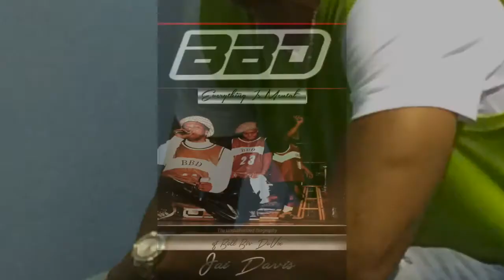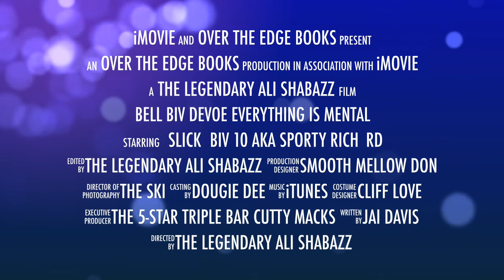BELL BIV DEVOE "EVERYTHING IS MENTAL" (Book Trailer)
BBD "EVERYTHING IS MENTAL" the Fly Story of Bell Biv Devoe told by Jai Davis.

BBD did more than just create good music. They represent one of the greatest time periods in American History, The Golden Era of Hip Hop.  Ricky Bell, Michael Bivins, and Ronnie DeVoe, the least likely members to go solo from one of the greatest groups to ever perform New Edition, took center stage as BBD and led a Mental Movement that brought an excitement and energy to the Entertainment Industry that was never seen before. 3 million records sold out the gate. BBD’s fusion of R&B and Hip Hop was the first of its kind and now serves as a Blueprint for the acts that followed.

The Boys Next Door are now grown ass men. Now enters Slick, Biv, and RD, the off-stage personas of BBD were now in the forefront. The Albums lyrical content was a little more sexy and risqué than before.  Their dance moves were more hardcore and street oriented. The Hip Hop influenced style of dress BBD brought to the game was trend setting.  “Mentally Hip Hop, Smoothed Out on the R&B Tip with a Pop Feel appeal to it.”

Unfortunately because of the year I was born I didn’t get exposed to New Edition until the N.E. Heartbreak Album and I immediately became a fan like all the other teenagers on the block but BBD was officially my era. I was part of the Mental Movement wearing my faded overalls with “Fly Jai” spray painted in graffiti on the pants leg, mismatched sneakers, and rocked my baseball cap with the tag still hanging off it.  I was putting one finger in the air, memorizing the dance routines, and convincing the world around me they would never understand me because they weren’t Mental.  Cutty Mack, Hooty Mack’s, Honey Dips, Broshot, Faithful were all the things I was saying and mimicked trying to be Mental like the big brothers not knowing that I was getting myself into some heavy-heavy shit that would change my life forever.

There was a reason why Bell Biv DeVoe touched our soul the way they did and its time this story should be shared with their most faithful fans. I did extensive research, gathered interviews, and contacted the true hands on players and let them share their experiences with BBD from the Music Producers to the Fly Dancers, and Peers that was instrumental in helping the Mental Movement BBD brought to the table such a beautiful times in our lives.  This Book is raw, uncut, and written in the unique language in which the album was created. Everything was Mental.

JAI DAVIS Over the Edge Books 2016 A Legendary Experience
*I have full permission and rights to use Music Track "There's Only You" courtesy of Adrian Young Composer/Owner